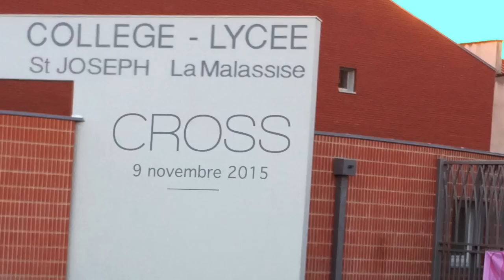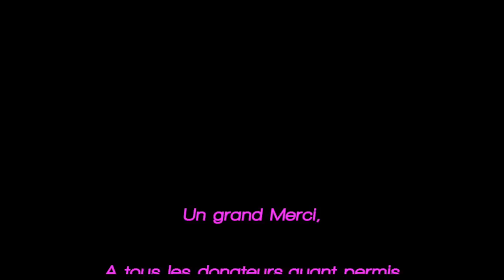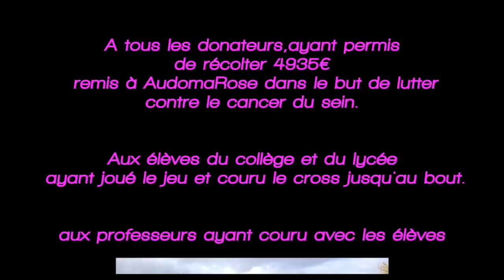CROSS 2015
Cross de l'établissement réalisé au profit de AUDOMAROSE.
Evenement réalisé par les terminal (Film réalisé par ces derniers également)